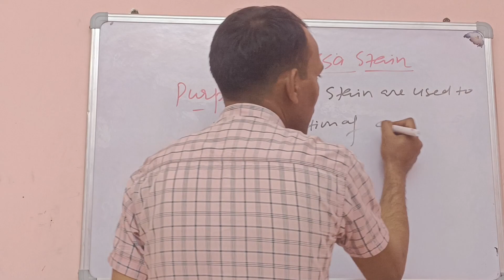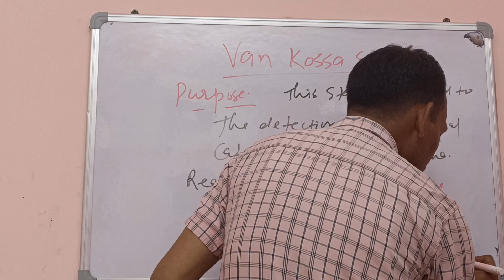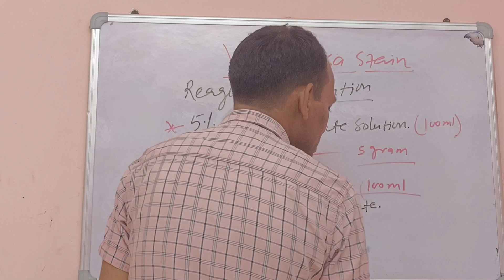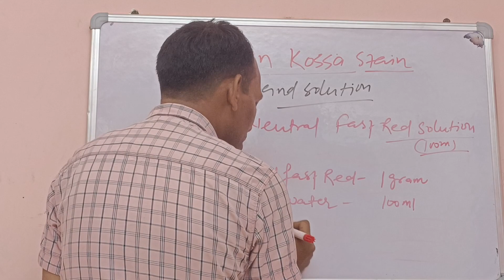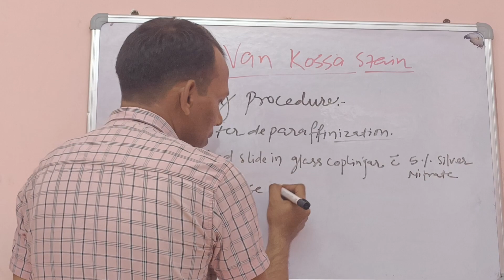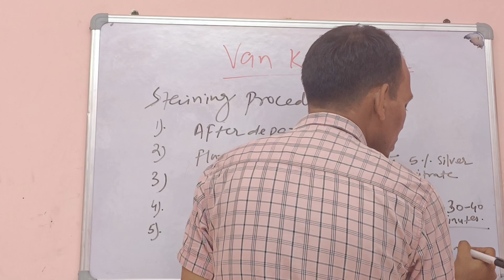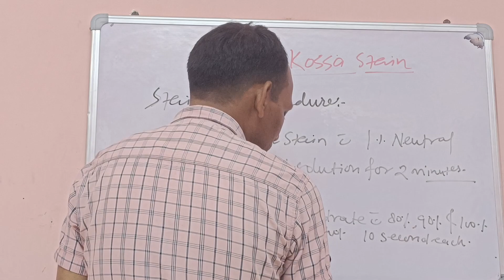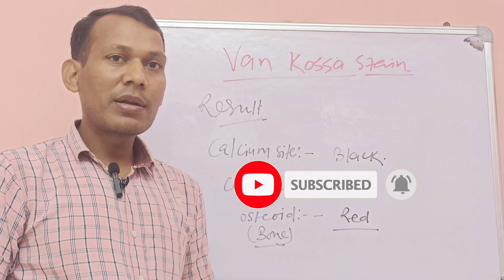Van kossa stain procedure | Von Kossa stain in hindi | Stain for calcium | Histology special stain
Von kossa
von kossa
von kossa stain
pas stain
trichrome stain
special stains
aim of von-kossa stain
von kossa stain in hindi
von kossa stain for dmlt students
von kossa stain  purpose
method of von kossa stain
perls stain
von kossa stain histology
von kossa stain procedure
von kossa stain in pathology
principal of von kossa stain
procedure of von kossa stain
van gieson stain
van gieson histo stain
iron stain
PAS stain
Special stain

Ajeet kumar
Sonebhadra Uttar Pradesh